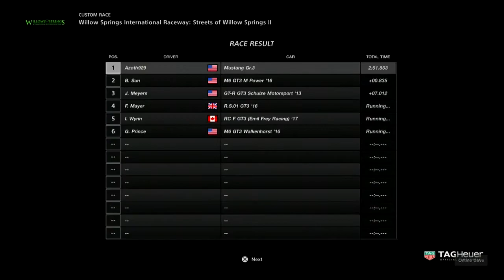Gran Turismo Sport Race367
MultiSt3p Productions in association with Basement Cave Studios presents Multist3p, a gaming channel where my mission is to show you how to properly suck at video games. This comprehensive and extensive channel offers thousands of videos on a wide variety of games. WARNING: THIS VIDEO IS NOT INTENDED FOR KIDS. Nothing I say in any video is meant to be taken seriously. Always remember to stay cool and rock on!